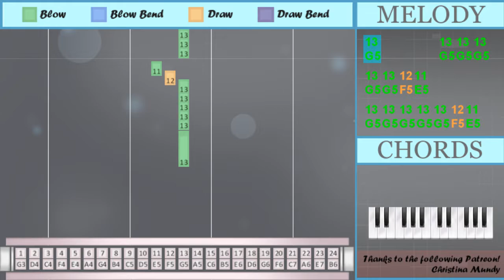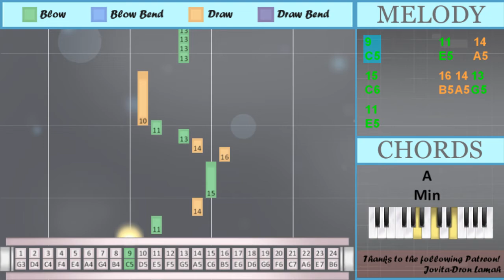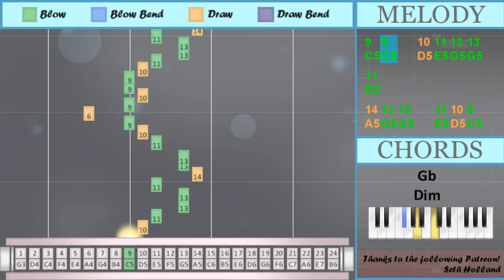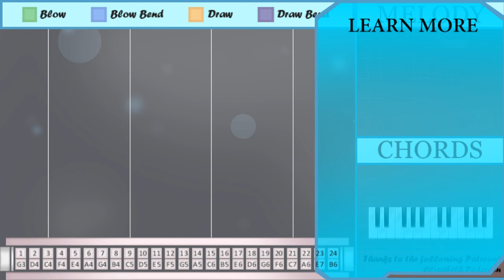How to play World's Smallest Violin by AJR on Tremolo Harmonica 24 Holes (Tutorial)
Bend notes: Gb5 Ab5

Comment and let us know how the videos have helped you. It keeps us going! :)The easiest way to learn how to play World's Smallest Violin by AJR on the tremolo harmonica 24 holes. It's a tremolo harmonica 24 holes tutorial for World's Smallest Violin by AJR.

EasyHarmonicaLesson teaches you to play the your favorite instrument, through easy and simple animation so that you too can learn how to play World's Smallest Violin by AJR on the tremolo harmonica 24 holes easily. A tremolo harmonica 24 holes tutorial with visual animation graphic.

Numbered notation:
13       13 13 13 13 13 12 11
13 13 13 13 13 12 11
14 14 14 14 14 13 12
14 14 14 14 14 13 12
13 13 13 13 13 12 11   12
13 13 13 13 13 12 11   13
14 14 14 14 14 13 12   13
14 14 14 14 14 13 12
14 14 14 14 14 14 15
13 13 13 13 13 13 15
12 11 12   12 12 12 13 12
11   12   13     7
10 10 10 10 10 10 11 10
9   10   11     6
13' 13' 13' 13' 13' 13' 13 14
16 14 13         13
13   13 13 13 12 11
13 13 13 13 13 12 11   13
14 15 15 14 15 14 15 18
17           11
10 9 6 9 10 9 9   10
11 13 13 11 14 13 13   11
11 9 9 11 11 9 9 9
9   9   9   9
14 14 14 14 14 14' 15
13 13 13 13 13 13' 15
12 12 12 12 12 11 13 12
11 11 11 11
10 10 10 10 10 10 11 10
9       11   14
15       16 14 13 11
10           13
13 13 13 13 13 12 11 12
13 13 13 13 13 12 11
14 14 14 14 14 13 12
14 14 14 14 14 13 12
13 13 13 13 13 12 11
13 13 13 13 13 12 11
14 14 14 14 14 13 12
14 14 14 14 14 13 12
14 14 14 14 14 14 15
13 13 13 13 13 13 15
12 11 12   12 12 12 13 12
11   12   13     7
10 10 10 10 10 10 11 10
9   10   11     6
13' 13' 13' 13' 13' 13' 13 14
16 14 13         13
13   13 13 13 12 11
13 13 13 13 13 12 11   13
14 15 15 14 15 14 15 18
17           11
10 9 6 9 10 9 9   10
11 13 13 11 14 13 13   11
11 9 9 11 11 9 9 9
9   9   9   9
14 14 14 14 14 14' 15
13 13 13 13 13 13' 15   13
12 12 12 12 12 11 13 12
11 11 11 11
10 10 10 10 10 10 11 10
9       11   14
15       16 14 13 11
10
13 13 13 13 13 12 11
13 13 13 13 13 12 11
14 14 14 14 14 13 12
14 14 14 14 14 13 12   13
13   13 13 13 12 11
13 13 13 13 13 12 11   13
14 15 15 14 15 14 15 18
17
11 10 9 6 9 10
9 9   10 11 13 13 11
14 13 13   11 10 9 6
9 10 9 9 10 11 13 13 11
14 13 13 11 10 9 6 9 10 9
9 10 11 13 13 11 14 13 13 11
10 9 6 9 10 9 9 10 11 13
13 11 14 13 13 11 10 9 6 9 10
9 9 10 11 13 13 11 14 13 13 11
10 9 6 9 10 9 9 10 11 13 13
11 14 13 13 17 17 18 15
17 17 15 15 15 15

Lettered notation:
G5       G5 G5 G5 G5 G5 F5 E5
G5 G5 G5 G5 G5 F5 E5
A5 A5 A5 A5 A5 G5 F5
G5 G5 G5 G5 G5 F5 E5   F5
G5 G5 G5 G5 G5 F5 E5   G5
A5 A5 A5 A5 A5 G5 F5   G5
A5 A5 A5 A5 A5 A5 C6
G5 G5 G5 G5 G5 G5 C6
F5 E5 F5   F5 F5 F5 G5 F5
E5   F5   G5     G4
D5 D5 D5 D5 D5 D5 E5 D5
C5   D5   E5     A4
Gb5 Gb5 Gb5 Gb5 Gb5 Gb5 G5 A5
A5 C6 C6 A5 C6 A5 C6 D6
E6           E5
D5 C5 A4 C5 D5 C5 C5   D5
E5 G5 G5 E5 A5 G5 G5   E5
E5 C5 C5 E5 E5 C5 C5 C5
C5   C5   C5   C5
A5 A5 A5 A5 A5 Ab5 C6
G5 G5 G5 G5 G5 Gb5 C6
F5 F5 F5 F5 F5 E5 G5 F5
E5 E5 E5 E5
C5       E5   A5
C6       B5 A5 G5 E5
D5           G5
E6           E5
E5 C5 C5 E5 E